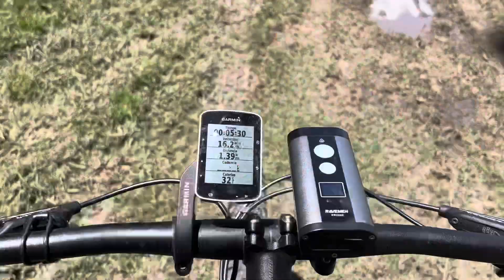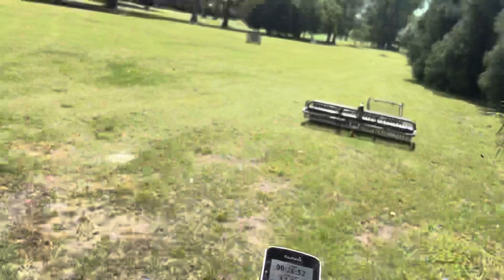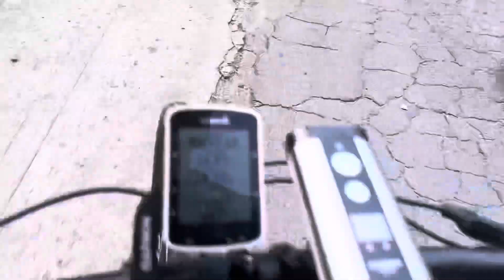Reto 3.600 kilómetros en bici día #49 (en los shorts están todos los días, ya voy por el 2do. año)